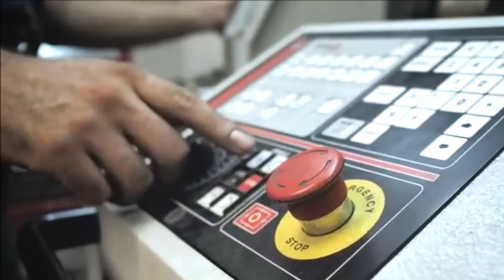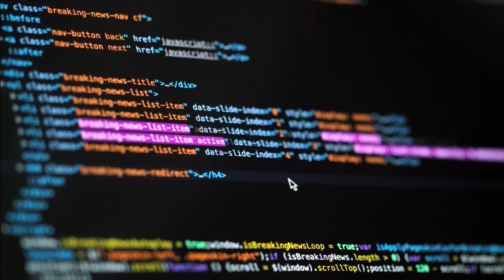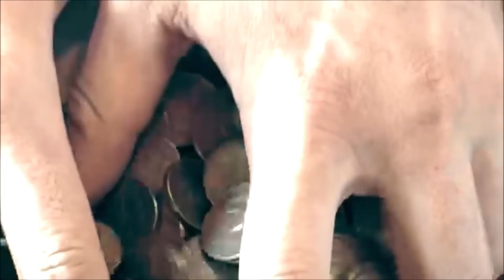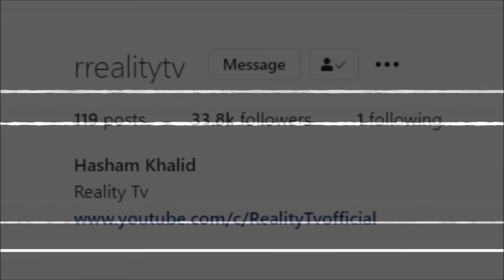Man Spent 17 years Building a Lamborghini in his Garage - Amazing DIY Stories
In 1990 a man Named Ken Imhoff started a project of building a Lamborghini in His basement. It took him 17 years and what happened next ? you will get to know in this video. i will also tell you about 2 more fascinating stories of DIY.